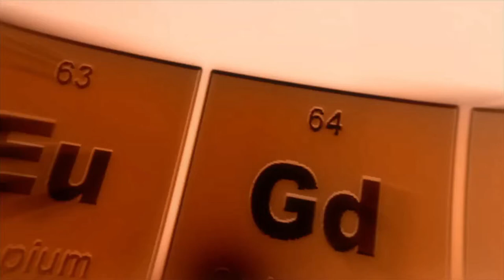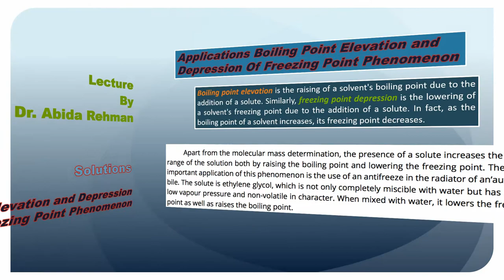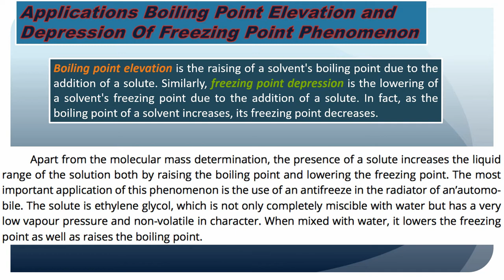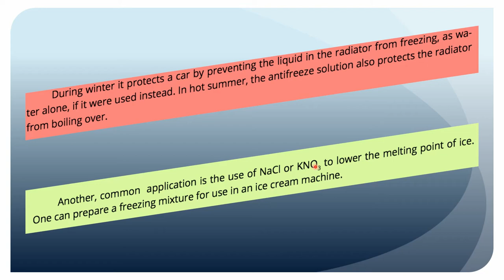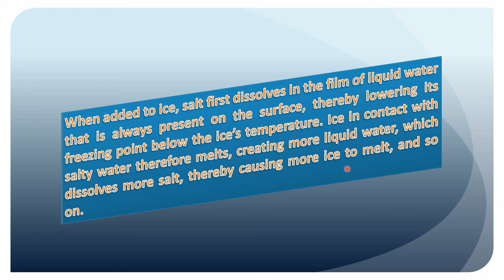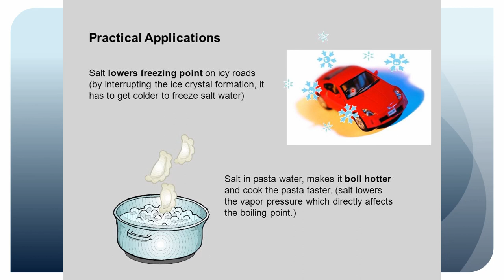Applications of Boiling Point Elevation and Freezing Point Depression (Urdu/Hindi/English)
Freezing-point depression is a drop in the temperature at which a substance freezes, caused when a smaller amount of another, non-volatile substance is added. Examples include adding salt into water (used in ice cream makers and for de-icing roads), alcohol in water, ethylene or propylene glycol in water (used in antifreeze in cars), adding copper to molten silver (used to make solder that flows at a lower temperature than the silver pieces being joined), or the mixing of two solids such as impurities into a finely powdered drug.

In all cases, the substance added/present in smaller amounts is considered the solute, while the original substance present in larger quantity is thought of as the solvent. The resulting liquid solution or solid-solid mixture has a lower freezing point than the pure solvent or solid because the chemical potential of the solvent in the mixture is lower than that of the pure solvent, the difference between the two being proportional to the natural logarithm of the mole fraction. In a similar manner, the chemical potential of the vapor above the solution is lower than that above a pure solvent, which results in boiling-point elevation. Freezing-point depression is what causes sea water (a mixture of salt and other compounds in water) to remain liquid at temperatures below 0 °C (32 °F), the freezing point of pure water.

Boiling-point elevation describes the phenomenon that the boiling point of a liquid (a solvent) will be higher when another compound is added, meaning that a solution has a higher boiling point than a pure solvent. This happens whenever a non-volatile solute, such as a salt, is added to a pure solvent, such as water. The boiling point can be measured accurately using an ebullioscope.